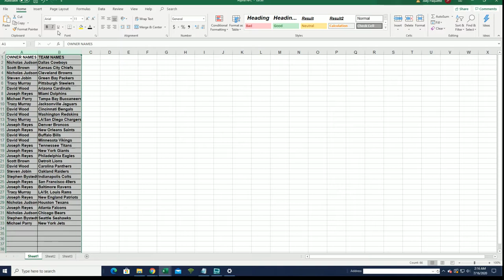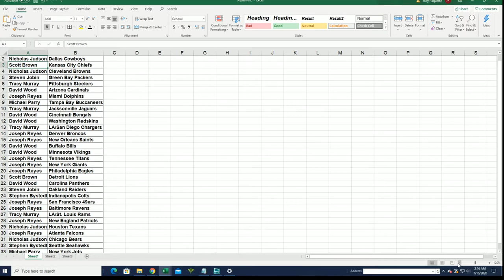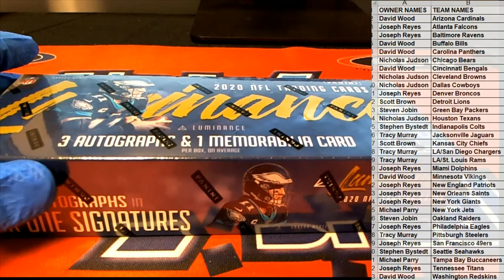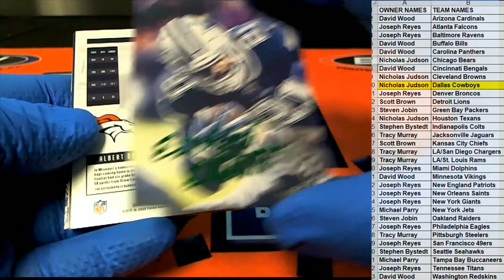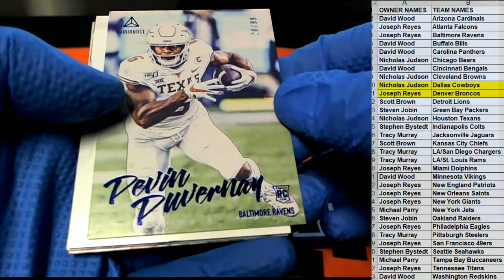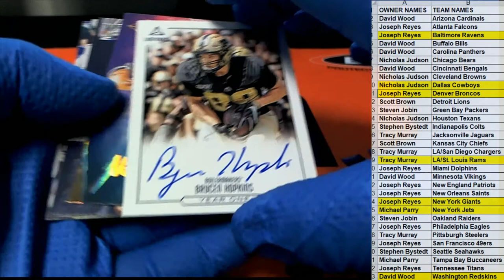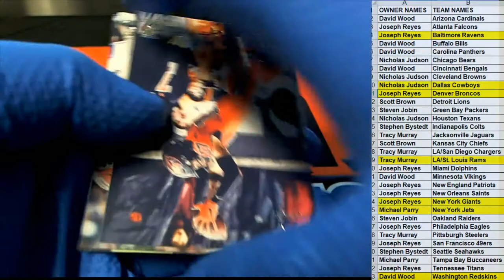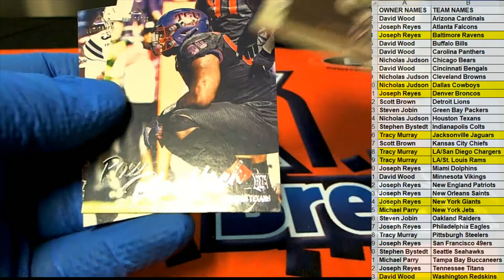2020 Panini Luminance Football ID 20LUMFB102